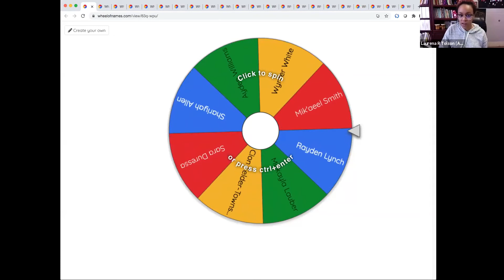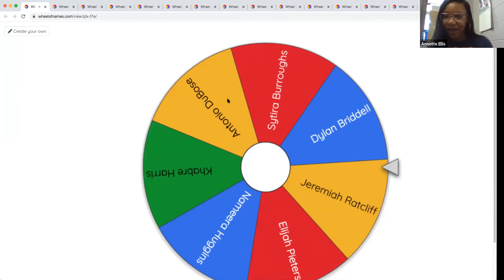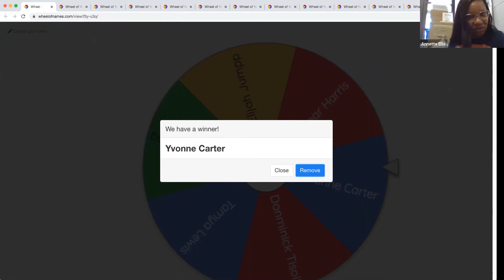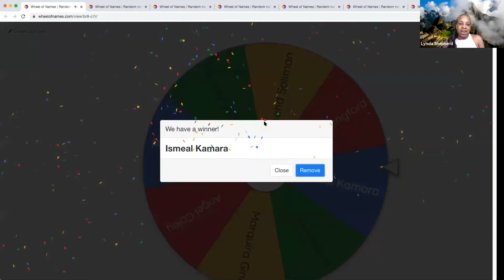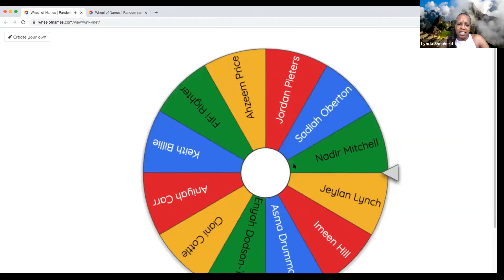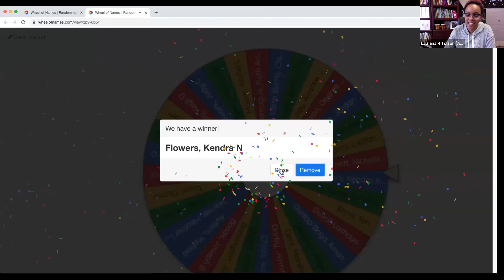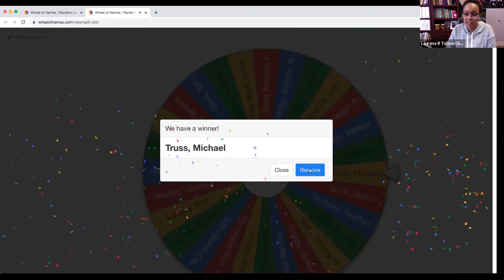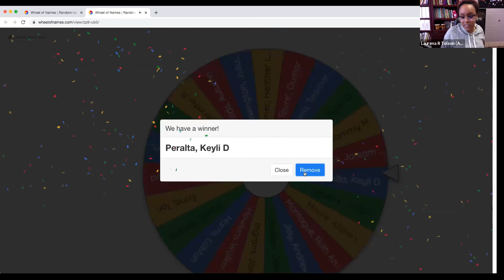Anderson Survived 25... and we THRIVED